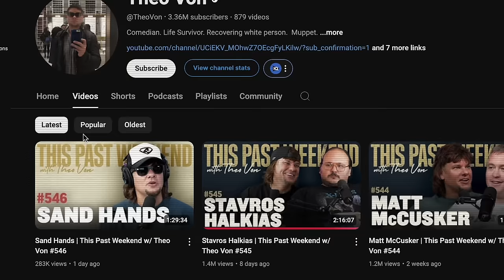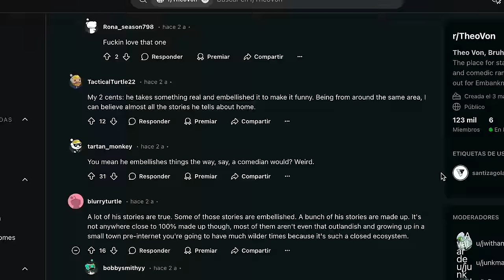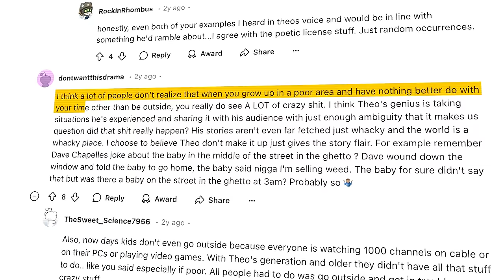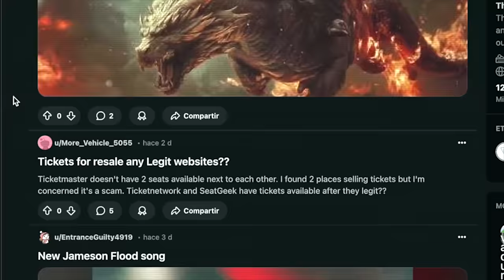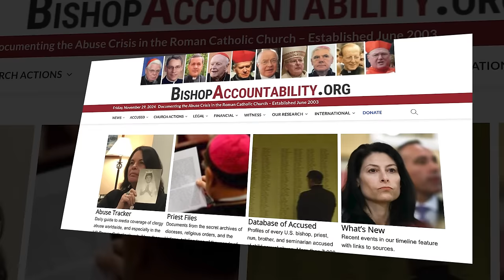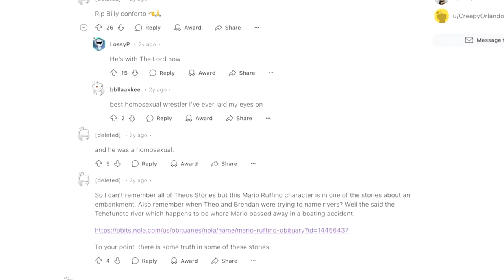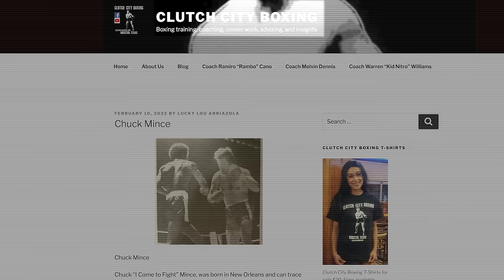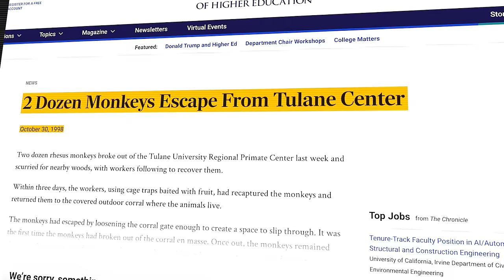The Genius Character of Theo Von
Theo Von is one of the best and funniest modern-day comedians, but it is really hard to narrow down, who is the real Theo Von?